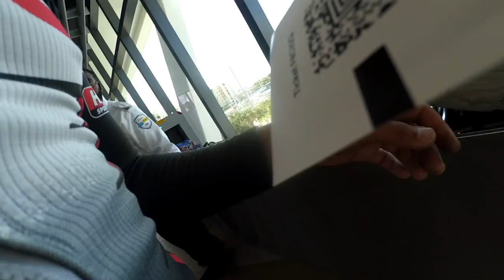Day 88: West Palm Beach to Fort Lauderdale